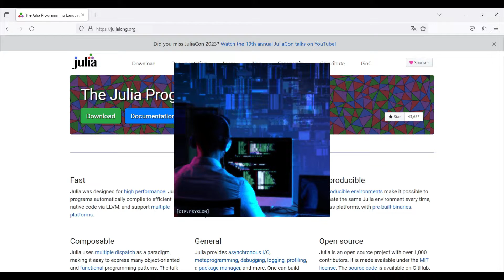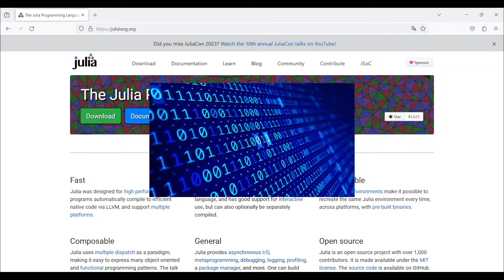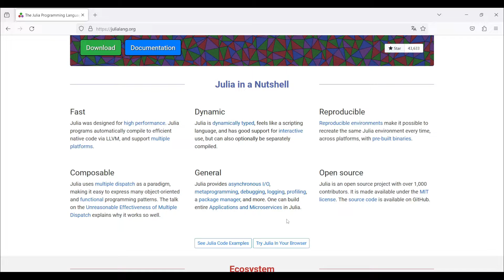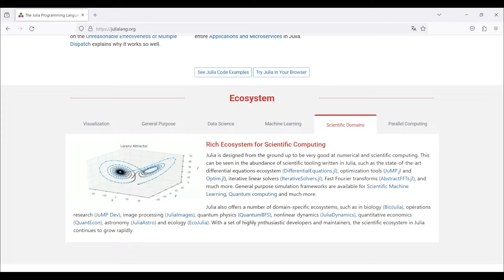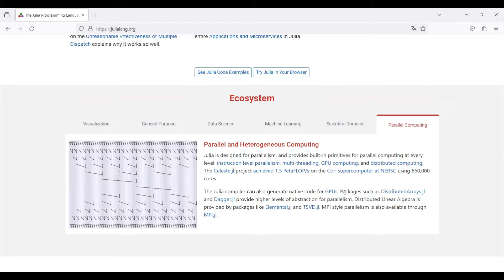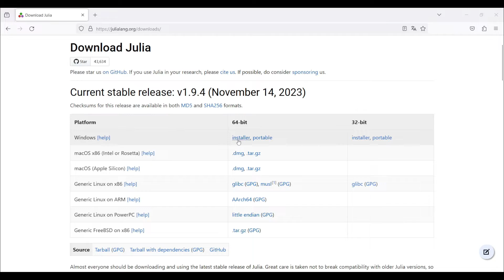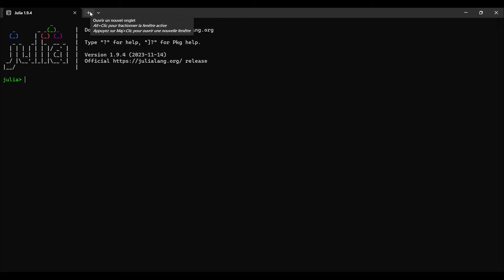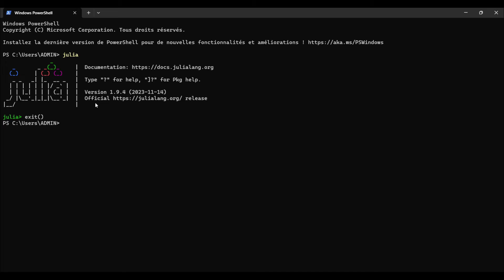Installer Julia : Guide complet pour débutants en programmation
Rejoignez-nous dans ce tutoriel interactif pour apprendre à installer le langage de programmation Julia, un outil puissant et en pleine ascension dans le monde de la data science et du calcul scientifique. Idéal pour les débutants et les passionnés de technologie, cette vidéo vous guide à travers chaque étape de l'installation et de la configuration initiale de Julia sur votre ordinateur.

LIENS
Julia

PLAN
00:00:00 Intro
00:00:31 Présentation
00:01:21 Julia en bref
00:02:20 Écosystème
00:04:30 Installation
00:05:46 Julia REPL
00:07:08 Mot de la fin